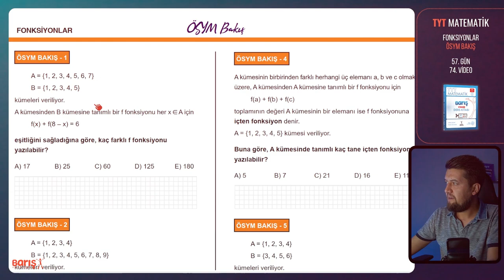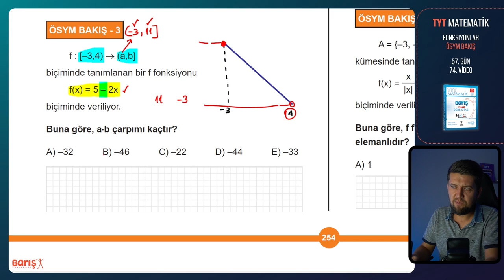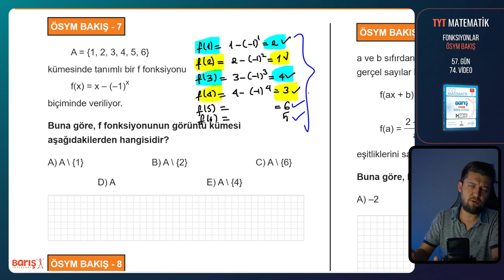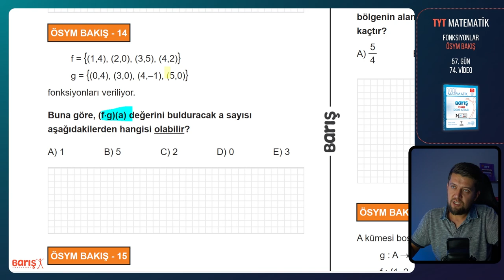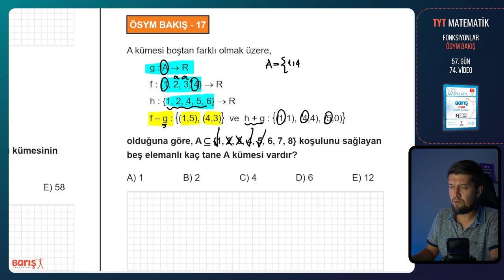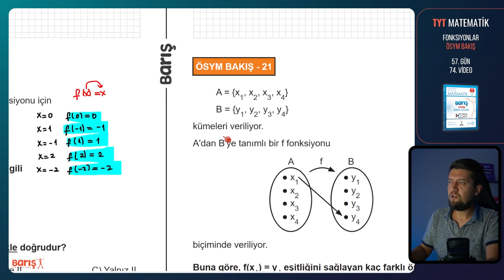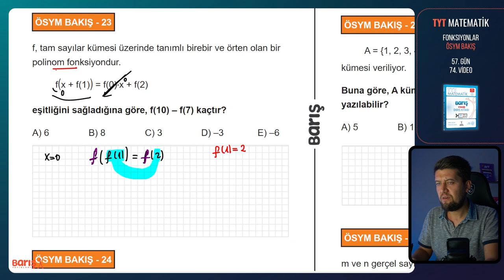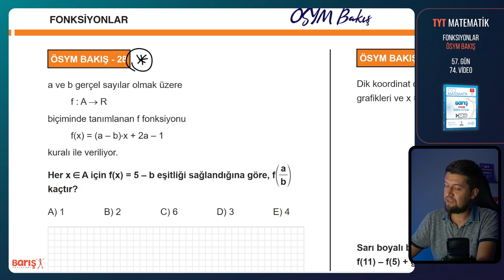FONKSİYONLAR #1 - ÖSYM BAKIŞ | TYT Matematik Kampı 57. Gün 74. Video | Barış Yayınları